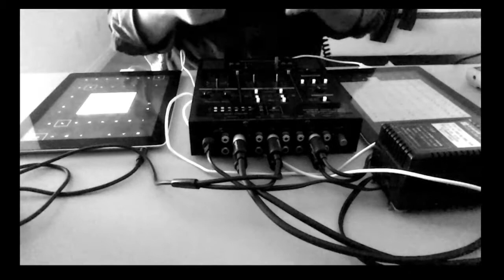"FOOLS" Mix [ DJ Nanoloop Mobile ]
Mix of Four tracks from the release "FOOLS".

DJ Mixing using two iPad 2 on Nanoloop Mobile with simple post mastering.
Non syncing, just match BPM and mix.

Tracklist
00:00:07 Softrint
00:04:44 Layover for One
00:08:29 BDPL
00:11:59 Snapped in Two